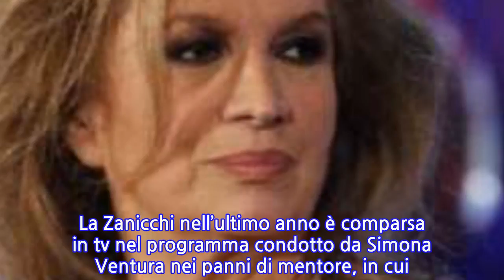Grande Fratello Vip: Iva Zanicchi nel cast? La smentita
IVA ZANICCHI: “NON SONO MAI STATA INTERPELLATA PER FARE IL GRANDE FRATELLO VIP”